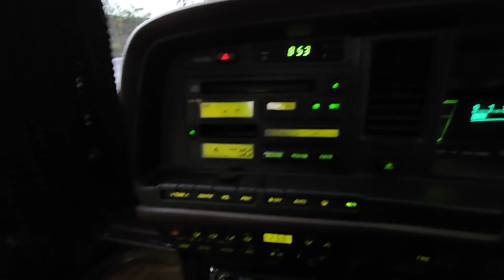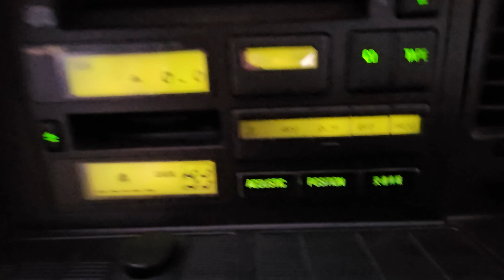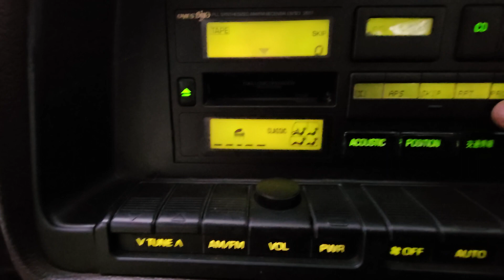34 летний Toyota Crown uzs 131 с пробегом 44 тысячи